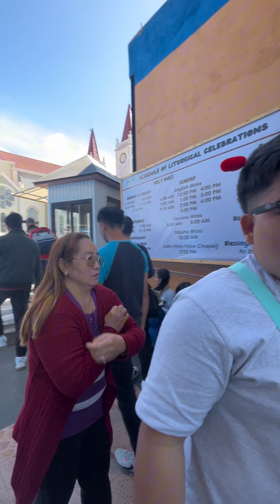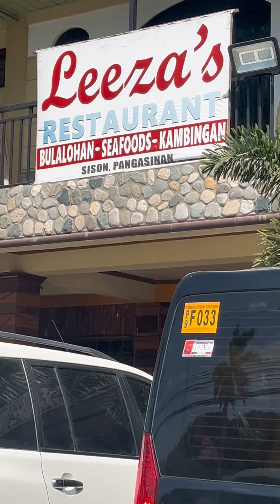LASTDAY SA BAGUIO | 1HB Bros TV